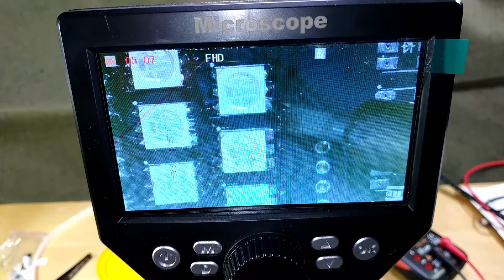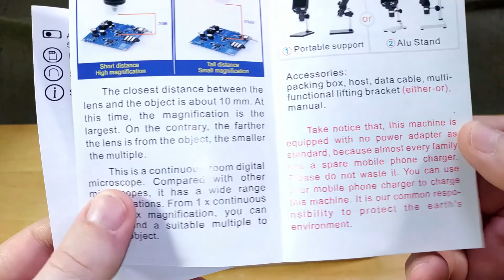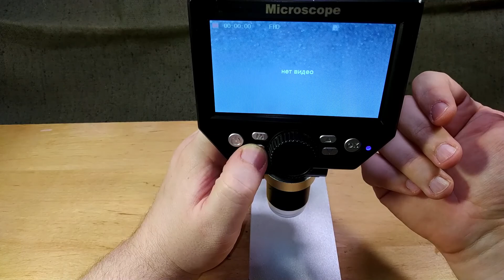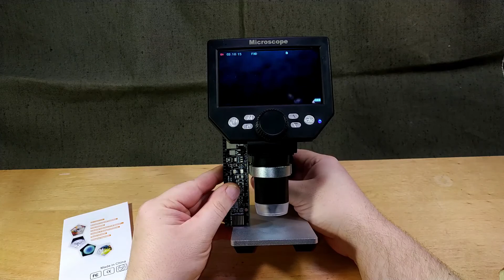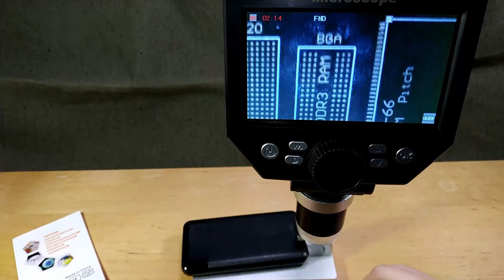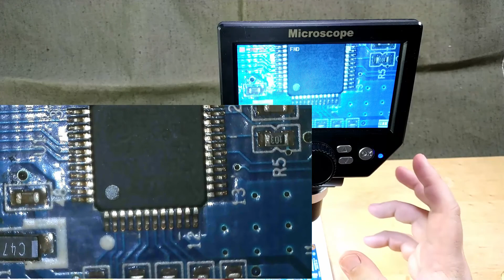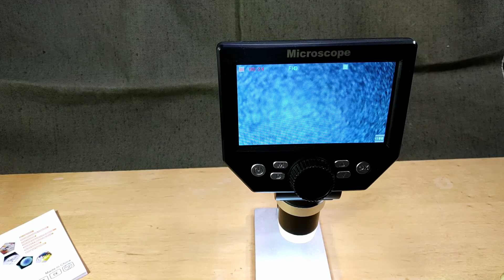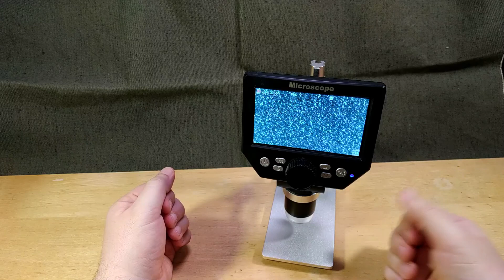Обзор цифрового микроскопа Mustool G1000 для пайки и не только.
Распаковка и обзор небольшого цифрового микроскопа Mustool модель G1000. Микроскоп брал спечиально для пайки SMD элементов и других работ с мелкими деталями.
Характеристики:
Материал: АБС + металл
Матрица: 8 мегапикселей
Качество изображения: 1M, 2M, 3M, 5M, 6M, 8M, 10M
Запись видео: 1080p, 720p
Компенсация экспозиции: 2+ 1+ 0-1-2
Экран: TFT диагональ 4.3
Увеличение: 1X-1000X
Расстояние до объекта: от 10 мм до + ∞ (разные расстояния до объекта соответствуют разным кратным).
Аккумулятор: 1 * литиевая батарея, 2500 мАч
Время работы: 4-6 часов
Подсветка: 8 светодиодов.
Возможность работы как Веб камера.
Размер упаковки: 210 * 170 * 90 мм / 8,3 * 6,7 * 3,5 дюйма
Вес упаковки: 520 г / 1,1 фунта